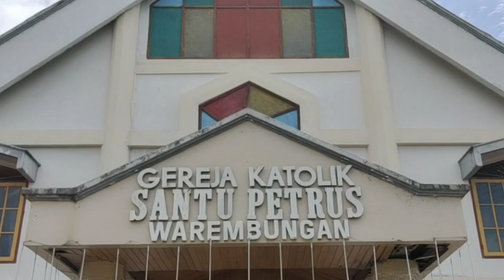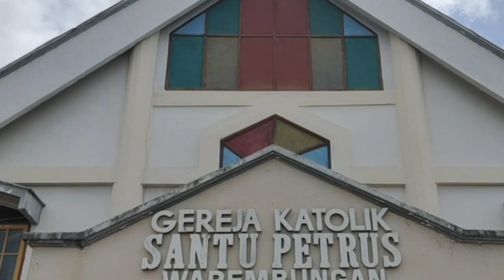MENGELOLAH PAROKI DI MASA PANDEMI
Dengan mengajak umat mengikuti protokol, menanam di lahan/pekerangan pun di polyback, sambil terus bekerjasama untuk hal-hal yang baik dan maju.